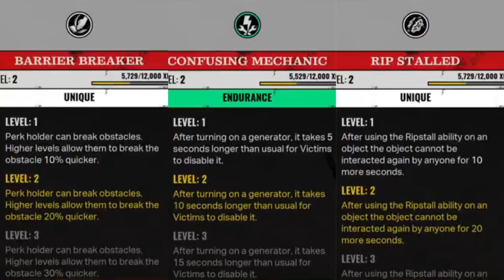HANDS CAN FEEL HOW LARGE THIS MAP IS! The Texas Chain Saw Massacre